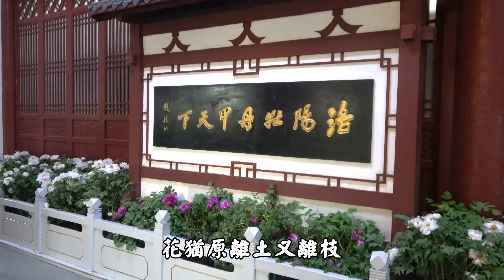牡丹花開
神州牡丹公園，始建於1956年，是在隋西苑遺址上規劃建設的，以洛陽牡丹文化為特色，應用現代園林建築風格，融水上娛樂、休閒活動為一體的綜合性文化休憩公園，該園種植牡丹、藥芍265個品種，共計兩萬餘株。洛陽神社牡丹園佔地600餘畝，總投資1.2億元，園內共分五大景區，盛唐建築的牡丹園區，向您系統展示了，牡丹千年發展的輝煌歷程，及"洛陽牡丹甲天下"的歷史淵源。